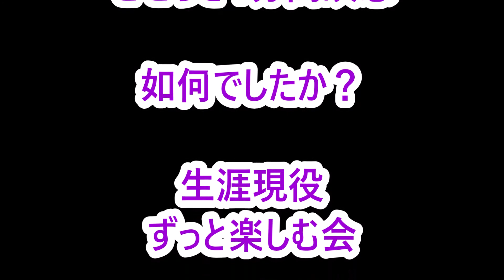せせらぎ1分間瞑想5月9日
瞑想中いろいろな考えが出てきますが
せせらぎに浮かぶ葉に乗せて流していきましょう